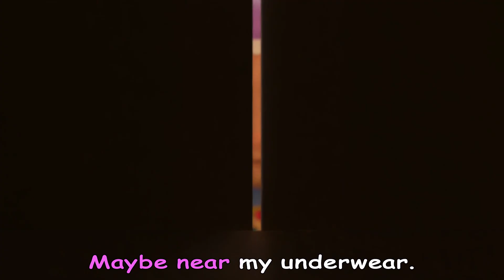Where is My Bear? | Teddy Bear Song | Funny Bunny - Nursery Rhymes & Kids Songs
Let's go on a fun adventure to find our soft and cuddly teddy bear, Teddy! 🐻✨ Who knows, maybe he's hiding under the bed or behind the chair? Let's search together and bring Teddy home! 🧸🔍

Lirycs:
My teddy bear, where can he be!
Oh where, oh where? My teddy Bear!
He wasn't there when I awoke
It’s so unfair, I miss my Bear
Is he down there? Is he up here?
Maybe near my underwear- ha ha ha ha
In my room he was nowhere
Unfair it is, I need my Bear

My teddy bear, where did he go!
He wasn’t by me when I woke
Jill, did you see my Teddy bear?
Perhaps he's watching TV?
Or reading books? Let's go and see
He's not here, where might he be?
Please come back, oh Teddy bear!

My teddy bear, where has he gone!
He wasn't next to me when I woke
Jack, did my Teddy bear you see?
Could he be playing outside?
He enjoys the yard, I'll search the slide
Everywhere I've looked, as you can see
Teddy bear, please return to me!

Oh baby John, what makes you blue?
Your usual smile, where did it go?
I bathed your bear, he's in a bubble
He's all clean now, here, have him back!

My bear's with me! My Teddy bear!
For teddy bear, I care so much!
He's there with me, wherever I go
He's my best pal, My Teddy bear!